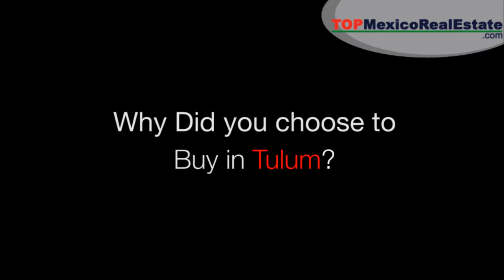Tulum Real Estate testimonial Condos for Sale in Tulum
In this video, Derrick Smerchansky shares his experience with TOPMexicoRealEstate.com.  Through the support of TOPMexicoRealEstate and the professionals who they advised, Derrick and his wife decided first decided to buy Tulum real estate, then found their dream property in this Caribbean paradise.

Derrick focuses on two main points.  One is the qualities of TOPMexicoRealEstate; resources - like e-books, articles and FAQs -- preparation, knowledge and experience, all directed towards the best interest of Derrick and his wife.  The other point is the qualities of Tulum -- beautiful beaches, relaxation, nature, low prices and safety.